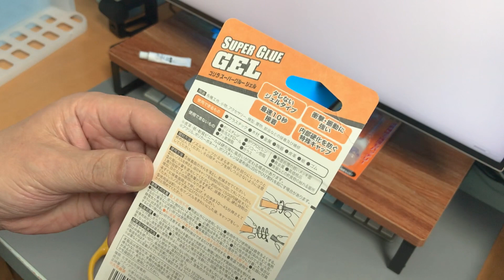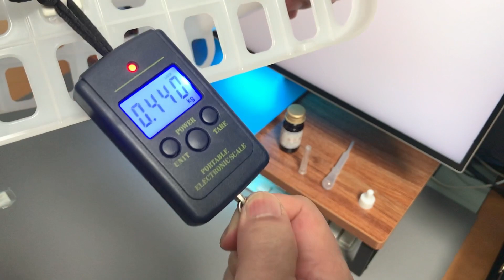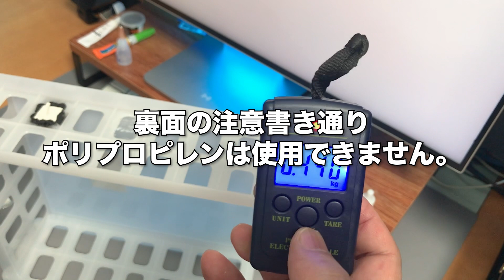ポリプロピレンにUVレジン液、ゴリラボンド、プラリペアの接着テスト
今日はシゲです。
プラスティックって色々種類があって、接着剤が効くのか効かないのか解らないですよね。
今回は穴の空いたポリプロピレン（ダイソーの重ねバスケット）にUVレジン液、ゴリラボンド、プラリペアの3種類でフックで穴をふさぎ、力一杯引張ってみました。